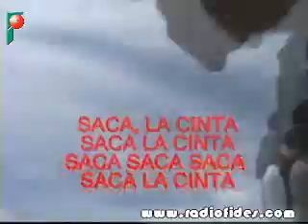Violencia policial contra la prensa